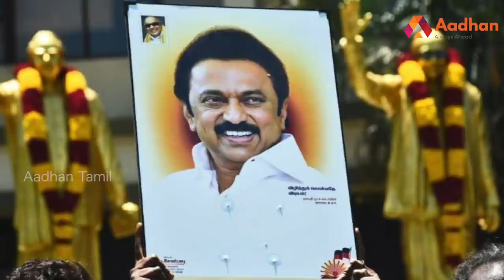திமுகவின் 200 தொகுதி கனவு ; ஏன் தோற்றது? | ADMK Vs AMMK | கொடி பறக்குது EP 770 | Aadhan Tamil